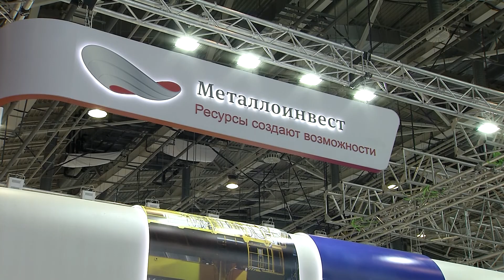Новости Металлоинвнста. Международная промышленная выставка «Металл-Экспо’2019»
Россия и Китай, Германия и Италия, Украина и Австрия, Франция, США, Великобритания… Компании из 34 стран мира представили все многообразие продукции черной и цветной металлургии, современного оборудования и технологий для инновационного развития в Москве на 25-ой Международной промышленной выставке «Металл-Экспо’2019». В их числе и Металлоинвест.